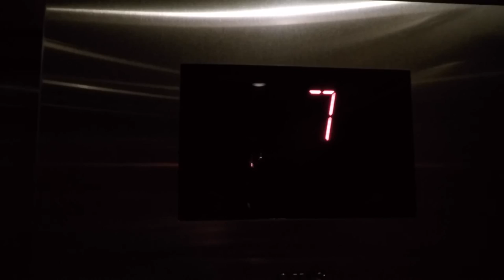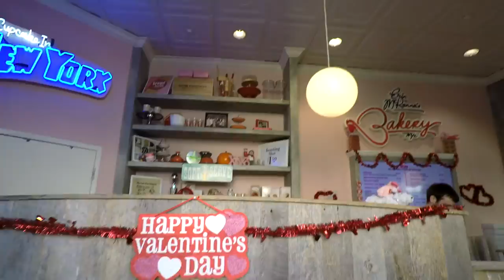ORLANDO, FLORIDA [02.10.17]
» Hey Friends! Orlando is the bomb. We met up with my (Lauren) god-family at Sanaa for lunch in animal kingdom. Enjoyed time in Disney Springs where we ran into some of YOU and we had awesome vegan ice cream from Erin McKenna's Bakery. Overall - an awesome sunny day.

ALL Vegan bakery at 6:07